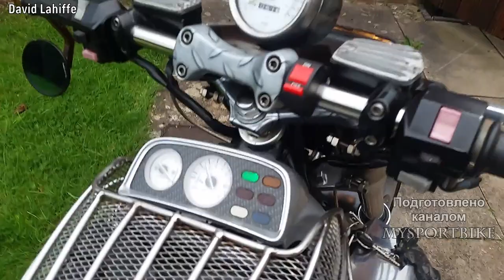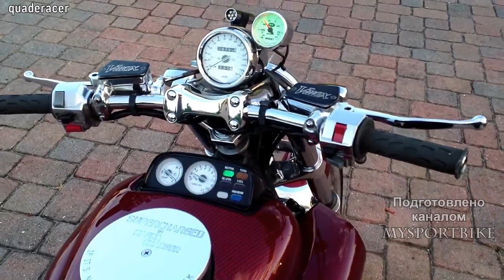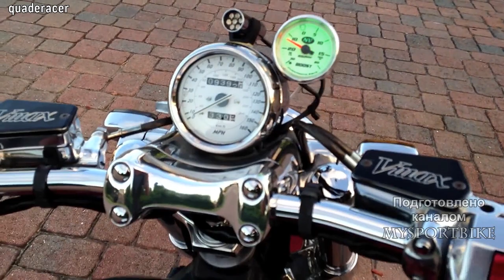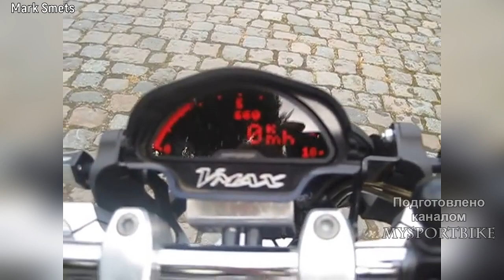😍 Yamaha V-max 1200 Кастом 💪!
Модель пауэр-круизера Yamaha V-max 1200 была представлена в 1985 году, появившись впервые на рынке Северной Америки. Концепция мотоцикла представляла собой черты круизера,
 мощный 4-цилиндровый V-образный двигатель, а также стиль и эргономику дрэг-байка. V-MAX 1200 стал одним из первых серийных дрэгстеров классического внешнего вида, показывающим
 выдающиеся динамические характеристики в гонках на 402 метра.За основу модели был взят двигатель от Yamaha Venture Royale - 4-цилиндровый V-образный блок жидкостного охлаждения,
 объемом 1198 см, выдающий до 145 л.с. мощности и до 123 Нм крутящего момента.3,2 секунды «до сотни» для «почти чоппера» и в наши дни вызывает уважение, что уж говорить о четвертьвековой давности! «Летающая кувалда» — это 275 кг снаряженной массы,
способные разогнаться до 235 км/ч! Правда, после 160 км/ч мотоцикл действительно больше походил на снаряд, выпущенный из пушки. Направление задано, курс неизменен.
Два вопроса, всегда волновавшие умельцев, — как улучшить управляемость и как заставить мотоцикл ехать еще быстрее.Ходовая часть мотоцикла здорово отстает от возможностей двигателя,
 поэтому первым делом кастомайзеры берутся за нее. Алюминиевые втулки вместо сайлент-блоков в креплении маятника и дополнительный бугель, наваренный на него, делают «зад» не таким
 ватным, а передние точки крепления двигателя к раме (в оригинале там установлены резиновые втулки) «вешают» на алюминиевые пластины, включая двигатель в силовую структуру.
Передняя вилка тоже отправляется на «чердак», а вместо нее устанавливаются узлы от «литров» вроде R1 или «джиксера». Разумеется, меняют и задние амортизаторы.
 Штатные 15- и 18-дюймовые колеса меняют на 17-дюймовые от тех же «литров» — они легче и управляемость выигрывает. Тормоза — отдельный разговор. На модернизированные мотики
(после 93 года) как «родные» встают механизмы от той же R1 .Model power cruiser Yamaha V-max 1200 was introduced in 1985, appearing for the first time in the North American market. The concept of the motorcycle was the features of the cruiser,
 powerful 4-cylinder V-shaped engine, as well as the style and ergonomics of the drag bike. V-MAX 1200 was one of the first serial dregster classic appearance, showing
 outstanding dynamic performance in races at 402 meters.The basis of the model were taken the engine from the Yamaha Venture Royale is a 4-cylinder V-block liquid cooling,
 volume 1198 cm, issuing up to 145 HP power and up to 123 Nm of torque.3.2 seconds to "hundreds" for "almost chopper" in our days a matter of respect, to say nothing of a quarter century ago! "Flying sledgehammer" is 275 kg of curb weight,
able to accelerate to 235 km/h! However, after 160 km/h the motorcycle really looked more like a shell fired from a cannon. The direction is given, the rate is unchanged.
Two questions that have always worried craftsmen — how to improve handling and how to get the bike to go even faster.The chassis of the motorcycle is well behind the engine capabilities,
 therefore, the first thing customizers take it. Aluminum bushings instead of the rubber blocks in the mounting of the pendulum and additional bracket, welded to it, doing "the butt" is not so
 cotton, and the front mounting points of the engine to the frame (in the original there are rubber bushings) "hang" on aluminum plates, including the engine in the power structure.
The front fork is also sent to the "attic", and instead of it, the nodes from the "liters" like R1 or "jixer"are installed. Of course, change and rear shock absorbers.
 Regular 15-and 18-inch wheels are changed to 17-inch from the same "liters" — they are easier and handling wins. Brakes — a separate conversation. On the upgraded motorcycles
(after 93 years) as "native" arise mechanisms from the same R1 .